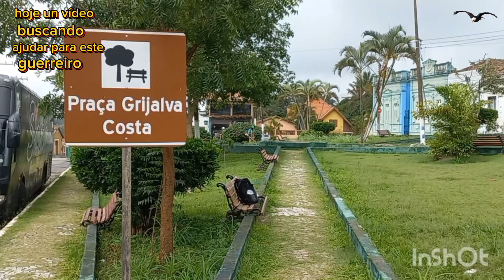hola boa tarde meu povo da ibiapaba ubajara este guerreiro precisa de ajuda na rodoviária agora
hola você repórter aureliano con vocês fale con migo inscreva-se ajude-nos mante este canal pix 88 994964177 os vídeos públicos pelas manhã tarde o noite proteja todos los animais benção de Deus muito obrigado por nos vernos 🙏 🙏 🙏 🙏